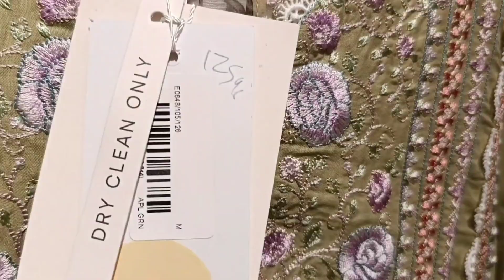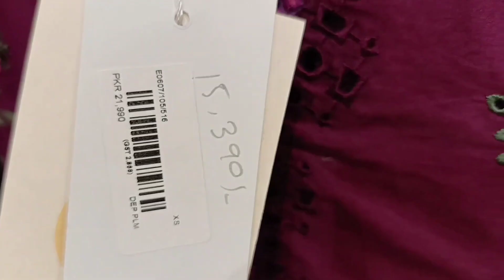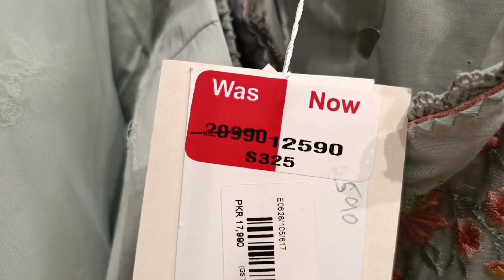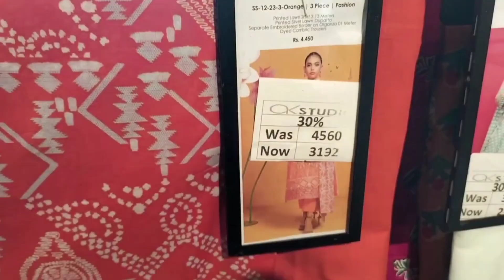End season sales || 70% off on insignia || alkaram, ethnic or j. Py Kamal off prices py variety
alkaram sale
alkaram sale collection
alkaram sale ready to wear
alkaram sale 2024 today
alkaram sale suit
alkaram sale alkaram sale today alkaram sale with price
alkaram sale pret
alkaram studio sale on all summer collection
alkaram brand sale
alkaram bedsheet sale
alkaram clothes sale
alkaram studio clearance sale 50 off
alkaram summer collection sale
alkaram winter collection sale
alkaram festive collection sale
alkaram new summer collection flat 40 sale 2024
alkaram winter collection 2024 sale
alkaram summer collection 2023 sale
alkaram studio sale on summer collection 2024
alkaram mother's day sale
alkaram pakistan day sale
alkaram pakistan day sale 2024
alkaram eid sale 2024
alkaram eid sale
alkaram gali sale 2024
sale on alkaram
sale on alkaram studio
alkaram pret sale 2024
alkaram studio sale
alkaram summer sale 2024
alkaram studio sale 2024
alkaram winter sale 2024ethnic clearance sale
ethnic summer clearance sale
ethnic solid collection
boutique clearance sale
clearance sale dresses
chenone flat 50 off clearance sale
clearance sale kurtis
dress clearance sale
dresses at low prices online
ethnic today sale
ethnic outlet
ethnic sale shopping haul
fabric clearance sale
j. winter clearance sale 2023
j. factory outlet
outlet store sale
ethnic new saleinsignia sale
insignia sale 2024
insignia sale today
insignia shoes sale 2024
insignia bags sale 2024
insignia summer sale 2024
insignia summer sale 2024 steam
insignia new arrival
insignia brand
insignia shoes sale
insignia shoes
j. new arrival
insignia factory outlet